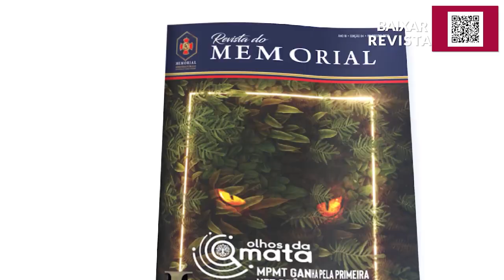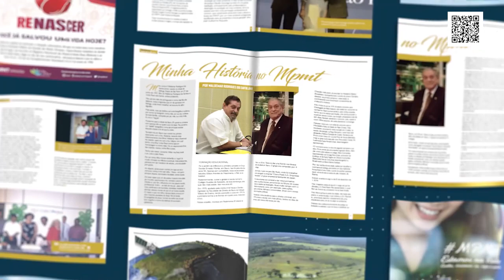Conheça a Revista do Memorial do Ministério Público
Conheça a Revista do Memorial do Ministério Público do Estado de Mato Grosso